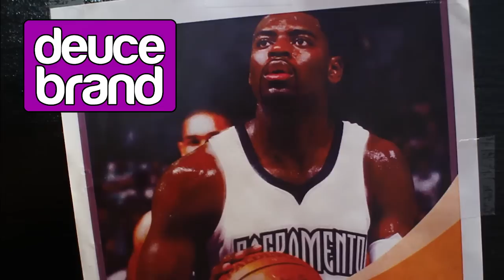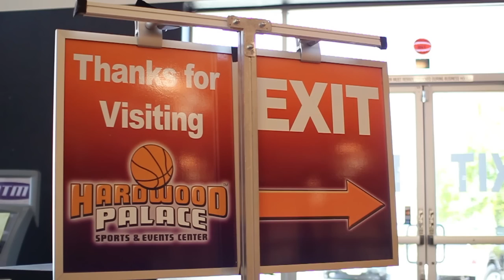Deuce Brand & Tyreke Evans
Deuce Brand stops by the Hardwood Palace in Rocklin Northern California to check out Tyreke Evans Basketball camp. Evans is entering his third season as a starting guard for the Sacramento Kings. In addition to shooting hoops and dribbling drills, Tyreke likes to mix things up with some good ol fashion dodgeball. Come take a look!

for more information and get the chance to win your own Deuce Brand watch.